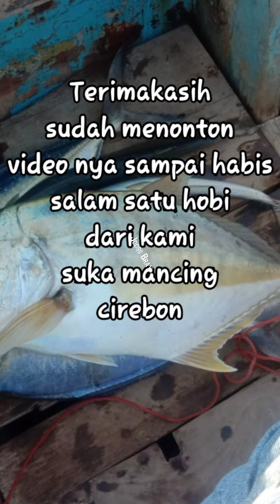MANCING BARENG TEAM SRIKASIH CIREBON DI SPOT TENGAH LAUT CIREBON❗ STRIKE BABON GT &BABON KURO BRAY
Asalamualaikum warohmatulohi wabarakatuh

kita jumpa lagi sobat mancing

mancing kali ini mancing bareng team SRIKASIH cirebon mancing di spot tengah laut cirebon bray,.

untuk sobat mancing cirebon semua nya yang ingin mancing di spot-spot laut cirebon silakan japri ke
KAPTEN ARMADA SRIKASIH CIREBON

___JOY SASTRO___

TERIMAKASIH
Buat sobat mancing semua yang sudah menonton video nya sampai habis dan selalu staycun terus di channel kami suka mancing cirebon

JOOSS BRAAY